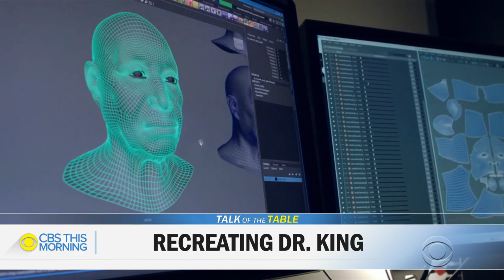TIME Magazine cover features virtual reality image of Martin Luther King Jr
The new TIME Magazine cover features what appears to be a photograph of Martin Luther King Jr, but it’s actually a new image, created using virtual reality. An actor stood in for King, and then a visual effects team rendered the shot. It's part of a new project called The March, which gives people a chance to experience the 1963 March on Washington, as if they were there. It was made in collaboration with the DuSable Museum of African American History in Chicago.